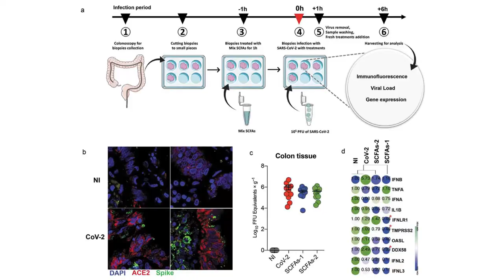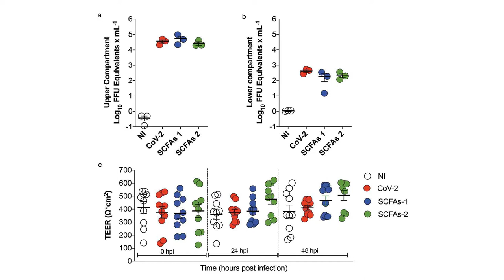Ciência Contra a COVID-19 - Patrícia Brito Rodrigues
Patrícia Brito Rodrigues, doutoranda no Instituto de Biologia na Universidade Estadual de Campinas (IB - UNICAMP) fala sobre as pesquisas que analisam a influência de dietas ricas em fibras como auxiliares no controle de inflamações associadas à COVID-19.